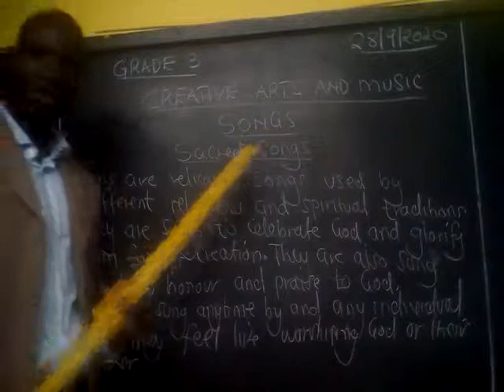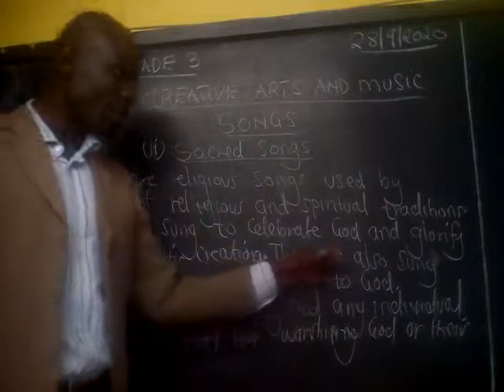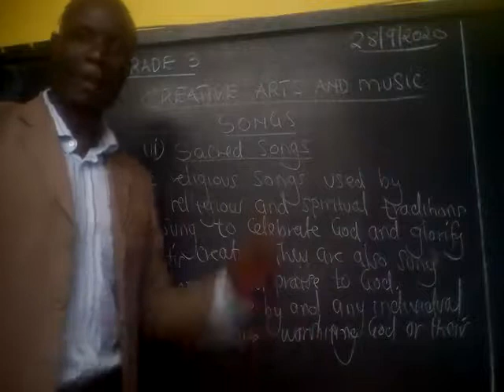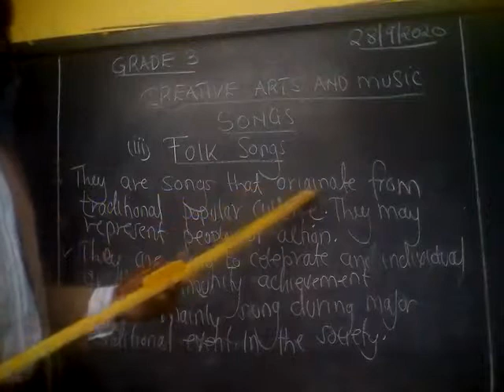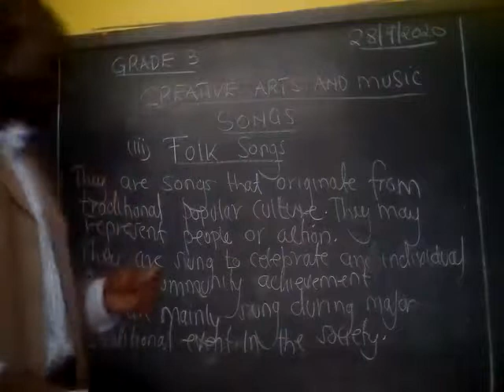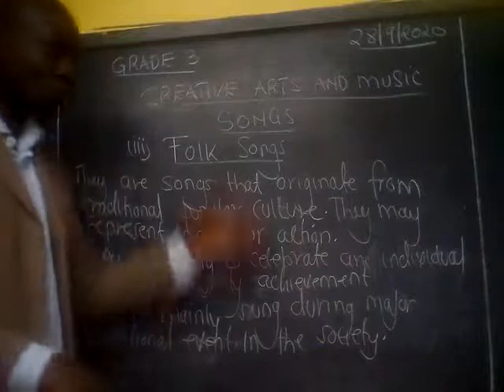Creative Arts Grade 3